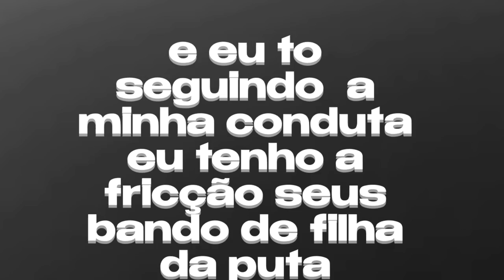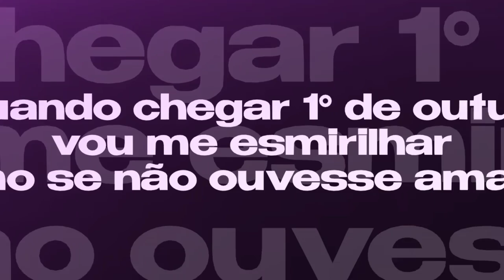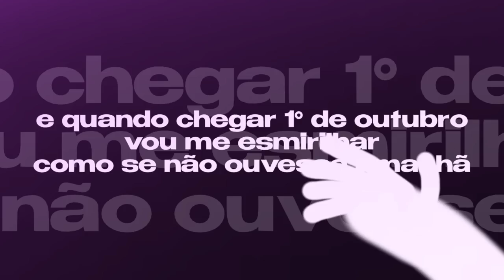NO NOFAP 🍆 - Hackchaneel, Bieul Joga, Hirow_w, Raid Fandubs, D.M Show e Gab Tennyson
Créditos:

Edição e Thumbnail por: Gab Tennyson
Letra por: Raid Fandubs e Gab Tennyson
Vozes por: Hackchaneel, Bieul Joga, Hirow_w, Raid Fandubs, D.M Show e Gab Tennyson
Mixagem e Masterização por: Bieul Joga
Beat por: Ice Tea Beats

Inspirado no: @SENHORSIDER

-- OmegaGroup --